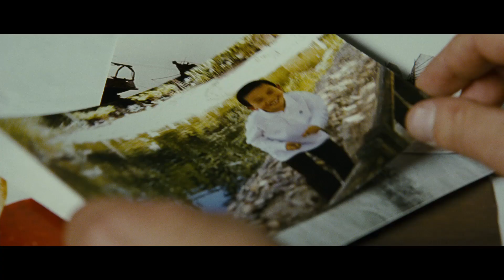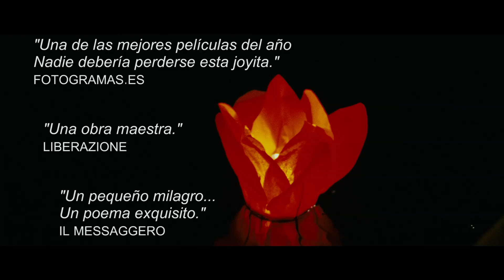La pequeña Venecia (Shun Li y el poeta) - Tráiler español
Director: Andrea Segre
Intérpretes: Tao Zhao, Rade Serbedzija, Marco Paolini, Roberto Citran, Giuseppe Battiston

Fecha de estreno en España: 26 de octubre